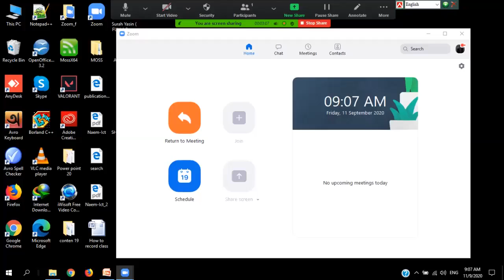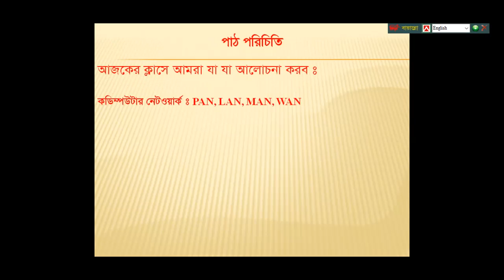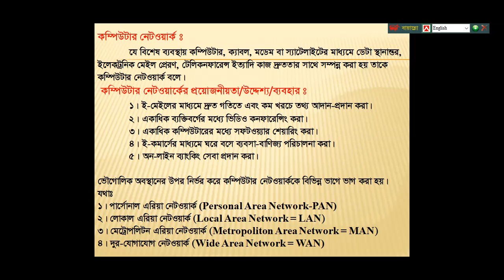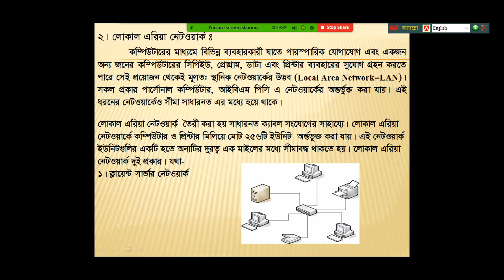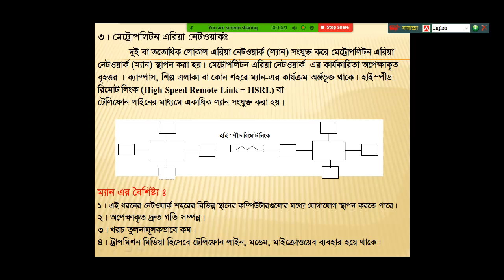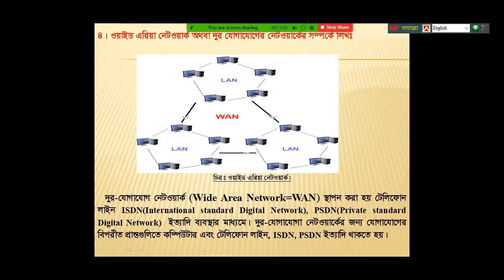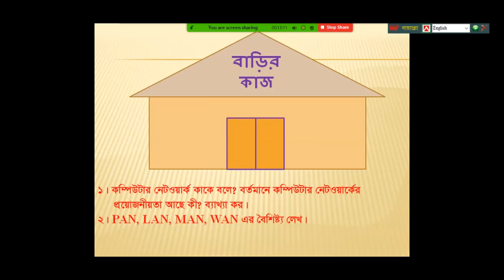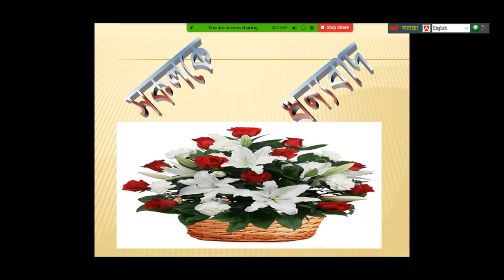ICT Online Virtual Class, Chapter-02, On Internet, Modem, Hub, Switch, Router, NIC, Gateway.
ICT Online Virtual Class, Chapter-02, On Internet, Modem, Hub, Switch, Router, NIC, Gateway. Made by  Md. Afaz Uddin, Lecturer ICT, Palash Shilpanchal Govt. College, Palash, Narsingdi.